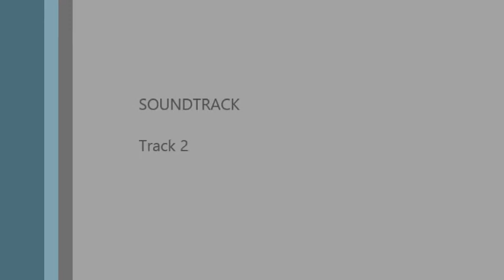nanga dhesatha kalaka poronga- dunamis benny miracle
India for JESUS